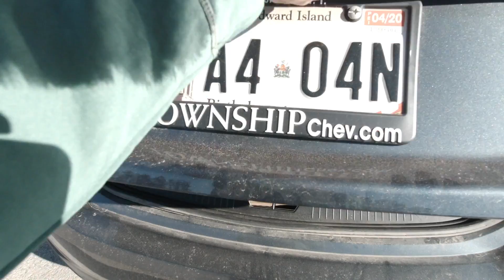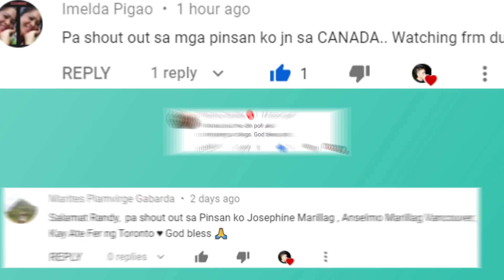I GOT PASALUBONG FOR PAPA | PINOY IN CANADA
this may not be the best pasalubong, but I think he will like this

Stay safe sa lahat, God bless!